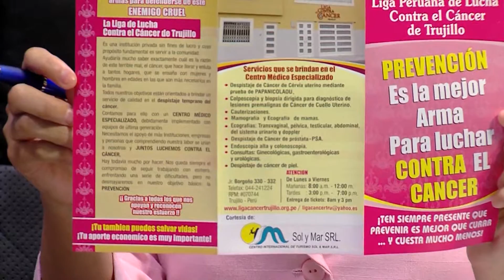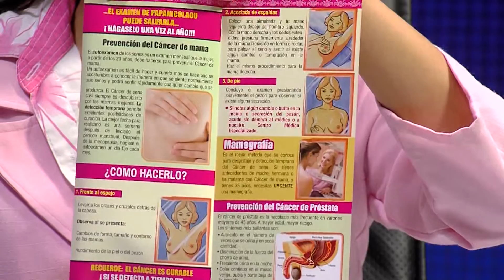ENTREVISTA UPAO NOTICIAS LIGA DE LUCHA CONTRA EL CANCER 09 10